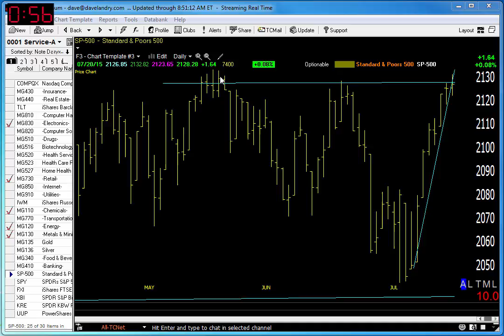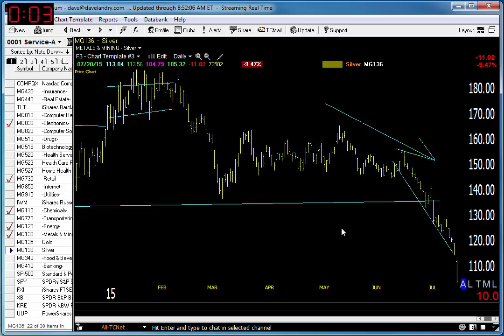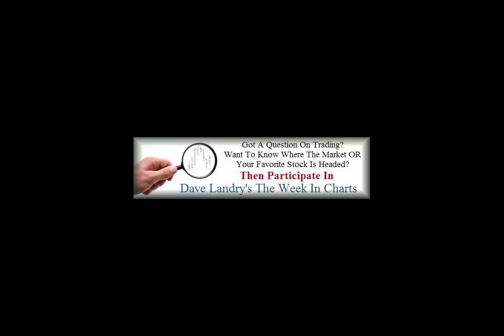07/21/15 Dave Landry's Market In A Minute